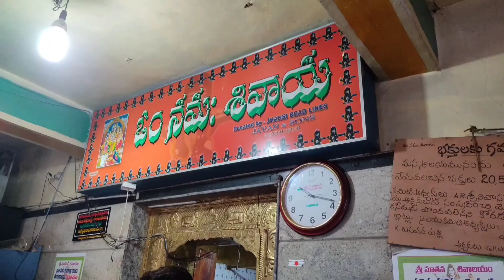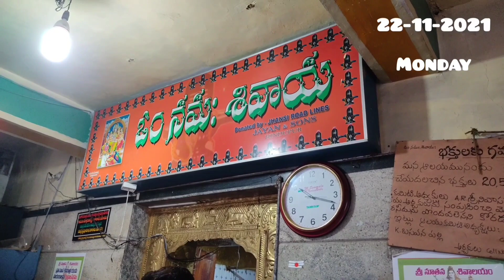3rd Karthika somavaram pooja shivalayam||k basavanapalli temple||Hindupur|Crazy thoughts with shashi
Camera&editing shashi
Thumbnail editing:Anil kumar

my latest video links

bindu exbition hindupur video

D.c.anjaneyulu function hall tour

sri ganga bhageerathi temple karnataka video

hi friends
               this is shashi telugu youtuber.I created this youtube channel crazy thoughts with shashi.to share my knowledge.in shopping.cooking.travelling.dressing.vlogs.and many more.